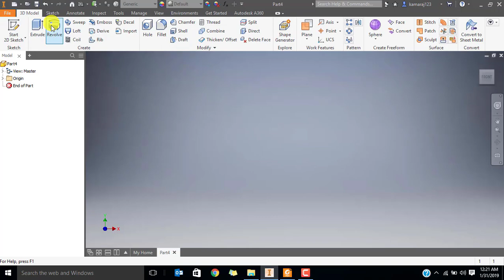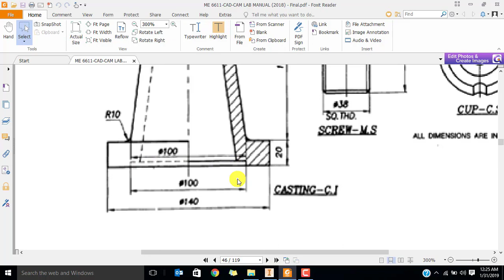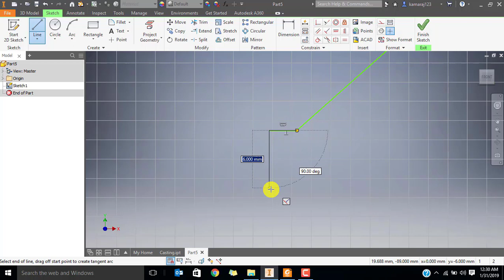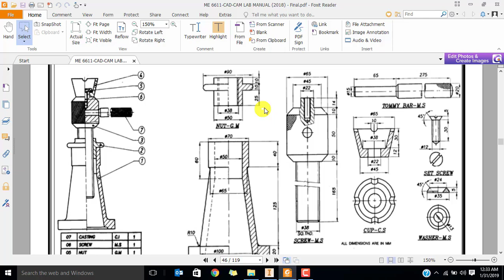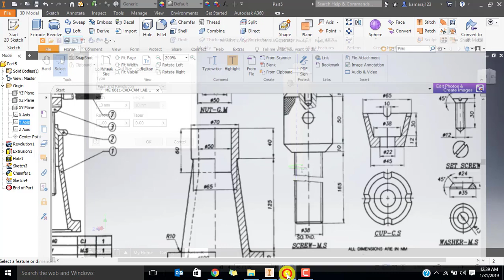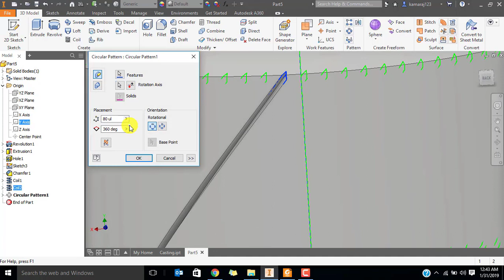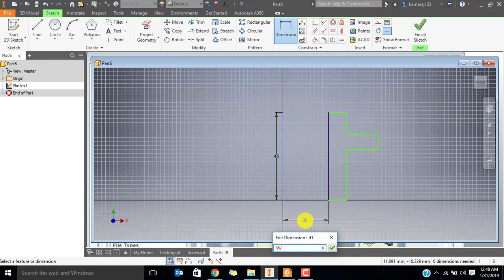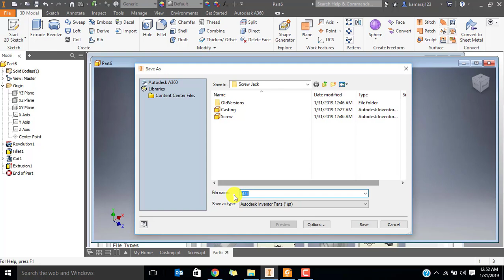Screw Jack | Autodesk Inventor | Assembly - Part 1 (Modelling)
This video contains how to model the base components of Screw Jack like Casting, Nut & Screw which will be used to assemble it.